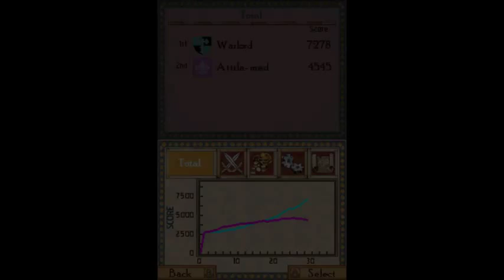Age Of Empires Age Of King NDS Long GamePlay